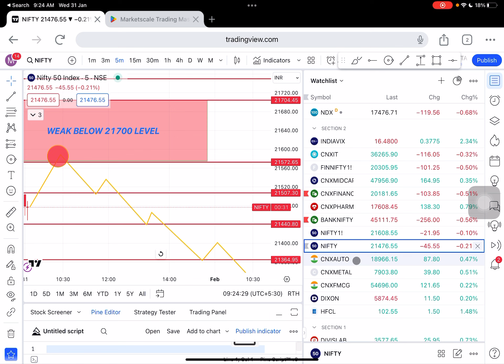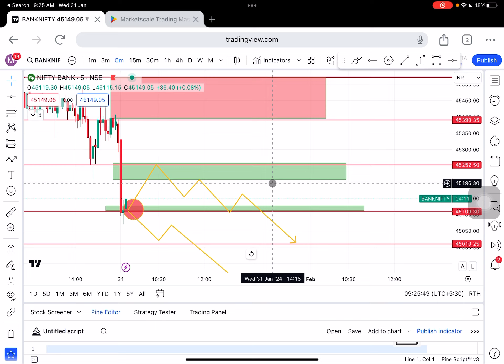31/01/24 Nifty Banknifty technical Analysis: livetrading in tamil